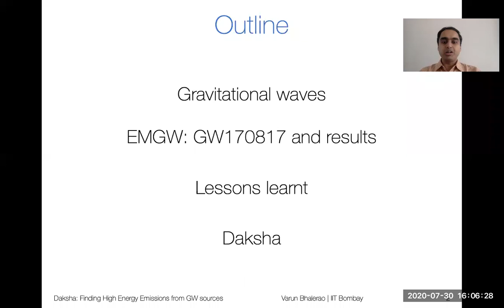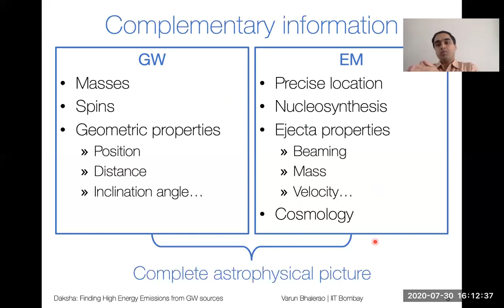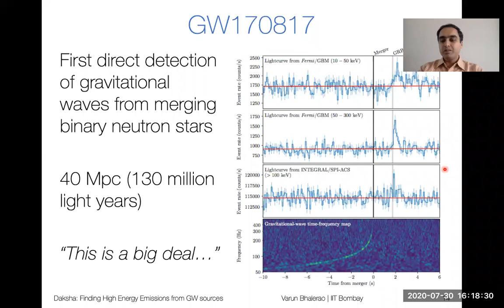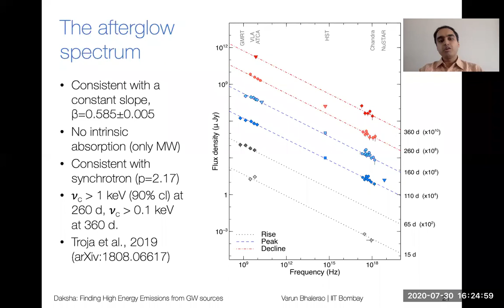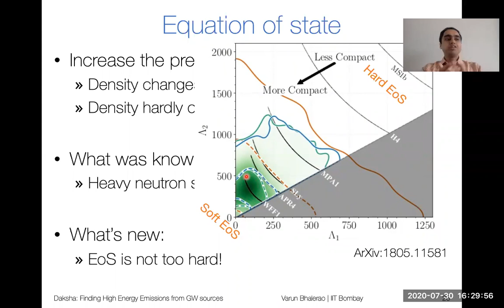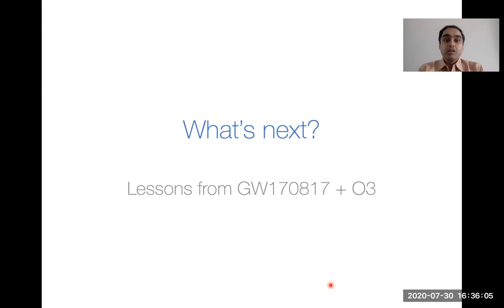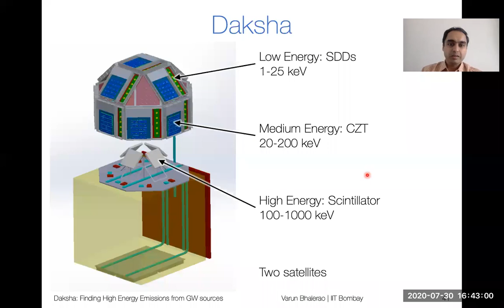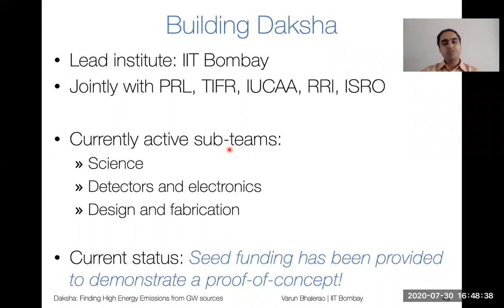Daksha: Finding High Energy Emissions from Gravitational Wave sources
What happens when two neutron stars collide? Are these really the sources of most of the gold, platinum, and other heavy elements in the universe? After decades of theoretical speculation, we finally found the answer in August 2017. Advanced gravitational wave detectors - LIGO and Virgo - discovered the coalescence of two neutron stars 130 million light years away from Earth. At nearly the same time, Earth-orbiting satellites saw a flash of high energy radiation from the same direction. What followed was arguably the most frantic period of activity in modern astronomy: with over 3500 individuals from 950 institutes joining forces to pinpoint the source in the sky and uncover it's secrets. But despite several neutron star mergers being discovered since, we never caught any more photons from them - the current satellite network is just not sensitive enough. Enter Daksha: a highly ambitious Indian mission to create two satellites that are several times more sensitive to these bursts than anything ever flown. I will give a brief introduction to the electromagnetic counterparts of gravitational wave source. Then I will describe the proposed mission and expected science returns.
(Remote colloquium for IIT Hyderabad on 30 July 2020)